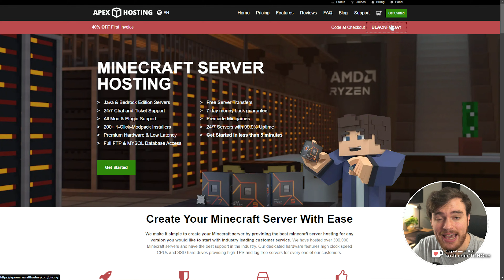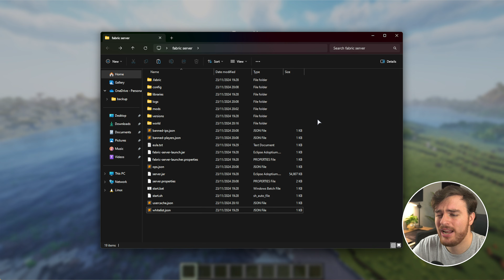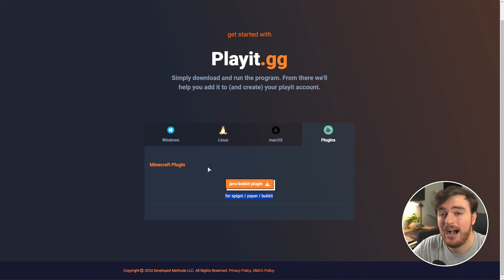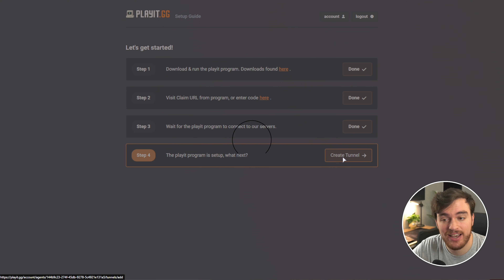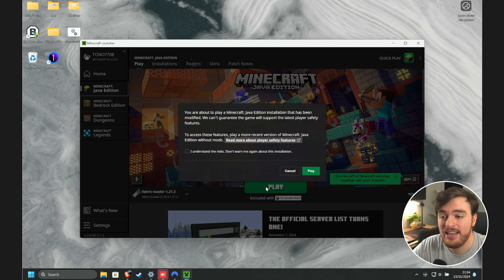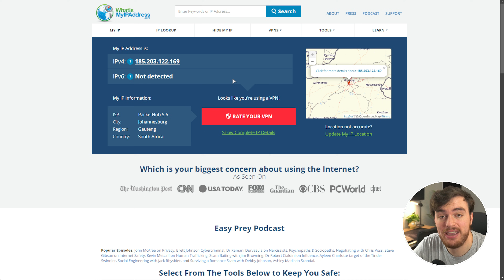Host Without Port Forwarding | Minecraft Server Guide | 2024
Want to host a Minecraft server, but can't port forward? This quick guide shows you an easy way around - Your friends don't download anything! Or, the easier route: Host your own Minecraft server with Apex Hosting easily! *Limited time only

Timestamps:
0:00 - Intro/Explanation
1:02 - Setting up a Minecraft server
1:30 - Downloading/Installing playit
3:28 - Setting up Minecraft forwarding/Tunnel
4:00 - Join your own server
4:14 - Friends joining your Minecraft server
5:00 - Ping?